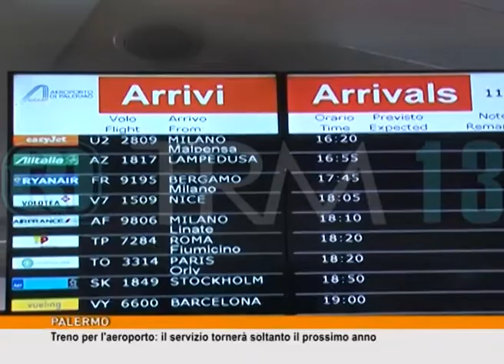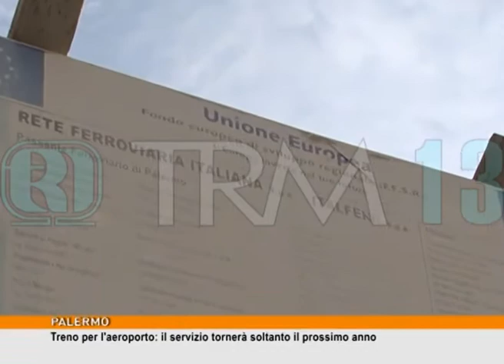Treno per l'aeroporto, il servizio tornerà soltanto il prossimo anno [TgMed 10/03/2017]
Slitta ancora il ripristino della linea ferroviaria che collega Palermo con l'aeroporto Falcone e Borsellino di Punta Raisi. Disagi anche per i paesi dell'interland che rimarranno senza collegamenti diretti con il capoluogo, a parte il servizio pullman.